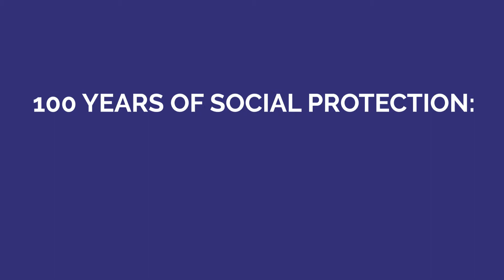Maya Stern-Plaza - An integral part of our day to day life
Ms. Maya Stern-Plaza
Legal Officer,
International Labour Organization, Geneva.